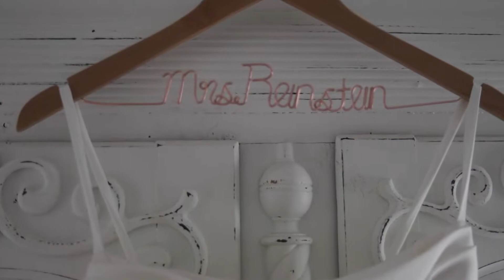Mckenzie and Ben's Wedding day 2022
Song - Light my love by greta van fleet